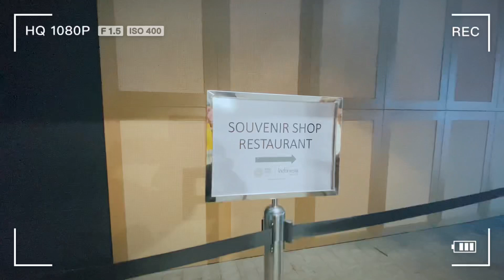INDONESIA PAVILION | EXPO 2020 Dubai 2021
The pavilion will be home to diversity, innovation and opportunities to explore how Indonesia is creating a better future with innovations that merge modern technologies and local knowledge.